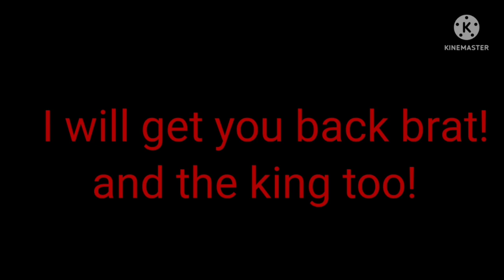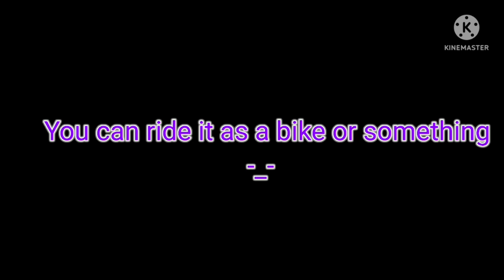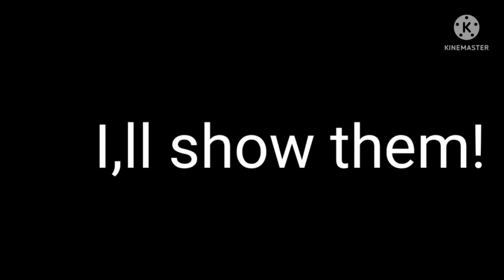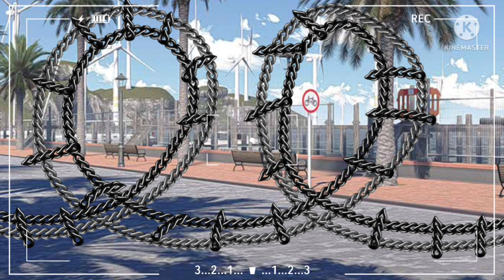My bff is my new brother!? glmm 🖤💜💛🤍🐎🐺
Meet Zack new brother. 💜💛🤍🐺🐎

enjoy the 🍵 tea